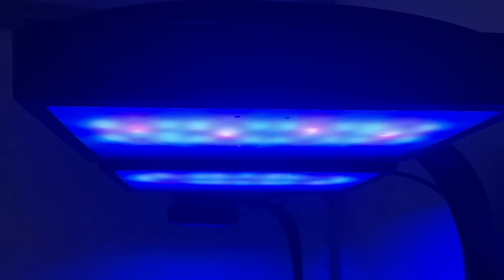COMO PONER UN ACUARIO EXITOSO